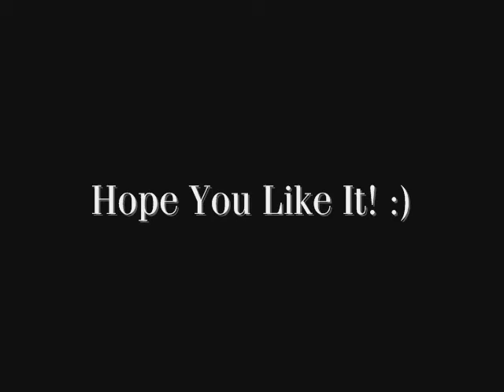"Make A Wave" by Joe Jonas & Demi Lovato in Sign Language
Hello. I'm Deaf (hearing impaired) and sign language.

"Make a Wave" By: Joe Jonas & Demi Lovato
Friends for Change Project Green

I'm signing for this song and hope you will like it.
Please COMMENT & RATE and FAVORITE!!!
The reason why I love Joe Jonas & Demi Lovato

If you wonder why I can hear the beats or knowing the lyric but I have been looking for the Karaoke song & I was signing on lyric screen and here what I find

Make a Wave Lyrics

You said the being of butterflies wings
Can set up a storm in the world away

What if the ride in the smallest things
Can power the strongest hurricane

What if you'd only hold the keys inside

You'd hold the key to turn the tide

Just a pebble in the water

Ooh

Can set the sea in motion

Ooh

A simple act of kindness

Ohh

Can stir the widest ocean
If we show a little love
Have we know what we could change
Oh yeah
So throw a pebble in the water and make a wave
Make a wave

The single joys that you take and send

You touch your hand with someone in need
(Hold somebody)

Don't pull yourself and say you can't

You never know what can grow
For just one scene

Yeahhh
So come with me and seize the day
This world may never be the same

Make a wave
Yea yea yea yea yeahhh

(Show me all the love for the seasoning)
Make me a wave

(Make a wave yeahh)

Make a wave
Just show little love we never know something could change

Throw a pebble in the water

Make a wave
(Make a wave)